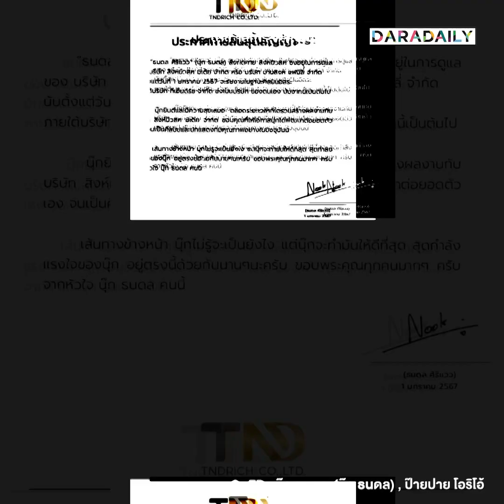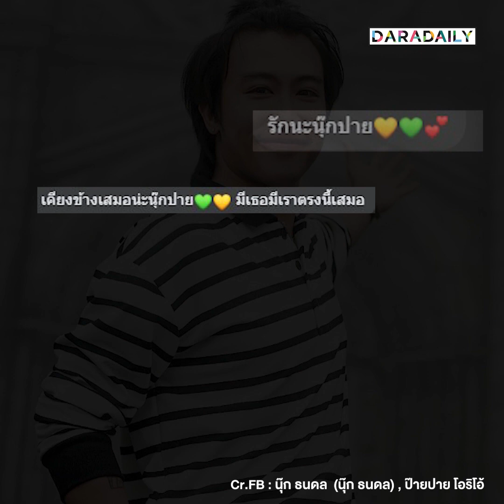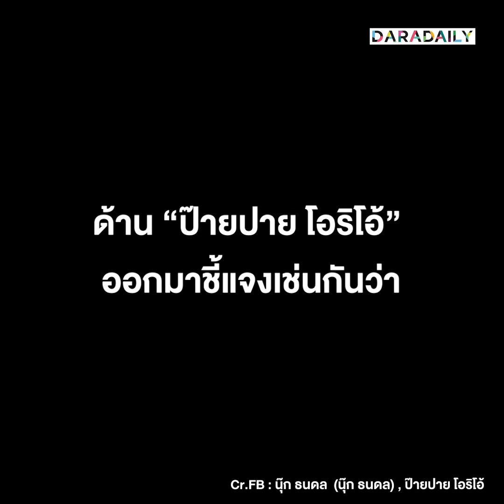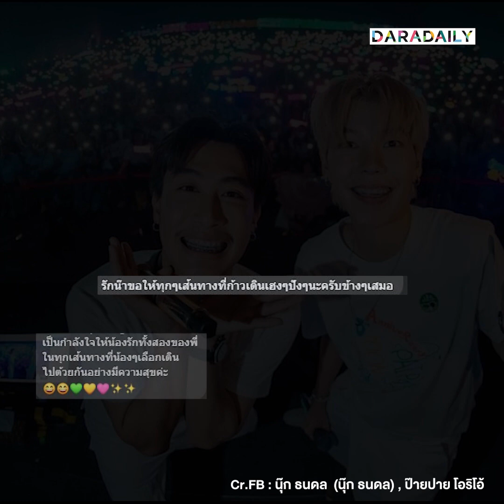"นุ๊ก-ปาย" โบกมือลาบ้านสิงห์​ แฟนคลับรักเหมือนเดิมเพิ่มเติมมีมากขึ้นทุกวัน